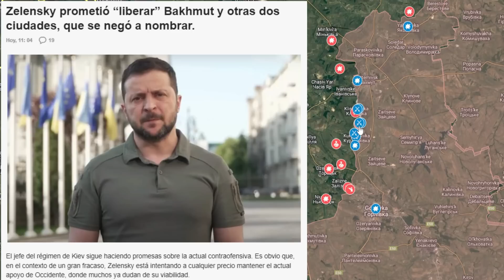WAGNER TAMBIEN EN KHERSON/ UCRANIA ATACA CRIMEA Y RUSIA TOMA VENGANZA/ SITUACION EN EL FRENTE WARMAP